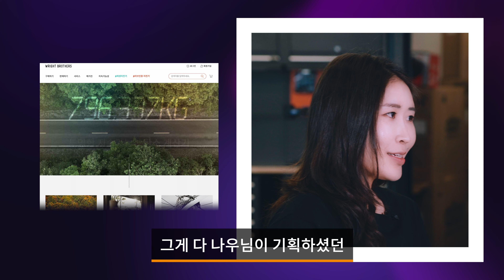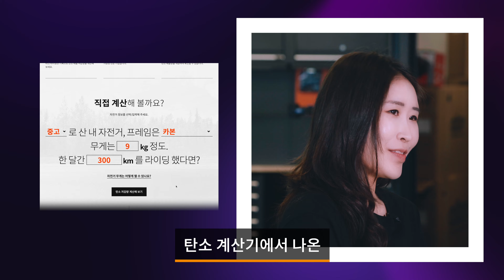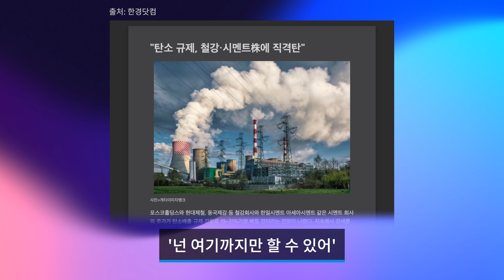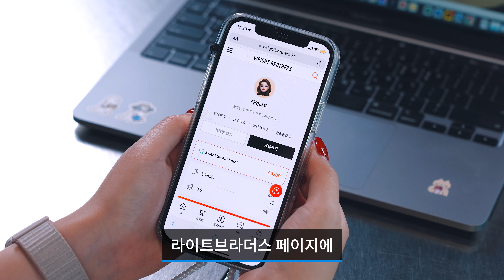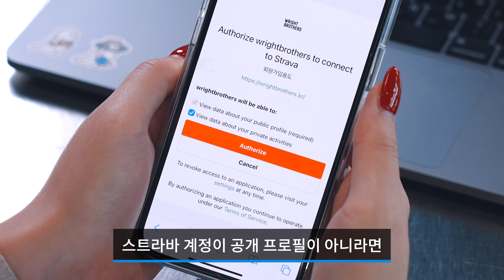자전거만 타도 돈을 벌 수 있는 시대가 왔다 (feat. 스윗스웻포인트)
IT테크 스타트업 라이트브라더스 에서 론칭하여 화제가 된
프로젝트를 맡은 김나우 (본명임) PM님을 모시고 라브의 딸 미소, 라브의 요정 예린과 함께 자세한 얘기를 들어봤습니다. 이게 대체 왜 꿀인지, 어쩌다 시작하게 됐는지. 근데 회사가 망할지도 모르는 이벤트를 정말 해도 되는 걸까??

지금 당장 영상을 시청하고 댓글 달고 10,000P씩 받아보세요.
친구 추천하면 더 준데요. 저는 몰라요 이제.

*댓글에 이메일을 달면 유튜브에 의해 자동 삭제되니 타입폼을 이용해주세요
1. 타입폼을 통해 이벤트에 참여해주세요
2. 타입폼 신청을 완료하신 분은 댓글에 '참여 완료'를 달면 끝!

✔ 라이트브라더스 비회원이거나 스트라바 연동을 안하신 분들은 영상에 나오는 연동법을 확인 후 이벤트 참여해주세요!  올 여름 우리 모두 스윗스웻 라이프를 즐겨보아요~ ⛱

✔ 스윗스웻 포인트에 관련하여 궁금한 점이 있으신 분들은 댓글로 질문을 남겨주실 경우 라브의 나우PM님이 직접 댓글을 달아드립니다~ 🍞 (aka 빵순이)

📣스윗스웻포인트 스트라바 연동 시 데이터 허용 관련 변동사항을 알려드립니다
✔기존: 공개 계정또는 공개 프로필이 아니라면 연동 시 ‘내 비공개 활동에 대한 데이터 보기’ (두번째 박스) 체크 필요
✔변경: 라이딩 기록 불러오기와 포인트 적립 위해선 ‘내 비공개 활동에 대한 데이터 보기’ (두번째 박스) 체크 필수  (계정과 활동 공개/팔로워/비공개 상태 여부 상관없이 모두 필수)

0:00 인트로
0:53 라이트브라더스는 IT테크 기업? 스윗스웻 포인트를 개발한 이유
1:59 스윗스웻 포인트 개발 비화와 향후 로드맵
3:55 스스포 적립 방법 1
4:52 스스포 적립 방법 2, 3, 4, 5, 6
6:19 스스포 사용처
7:52 Q&A 1 - 탄소절감에 관하여
9:08 Q&A 2 - 스트라바 연동 법 및 유저 데이터의 관리
10:41 스스포와 판매대금의 차이점과 탄소가계부
11:54 포인트의 유효기간
13:03 10,00P 댓글 이벤트
14:06 향후 계획과 아웃트로